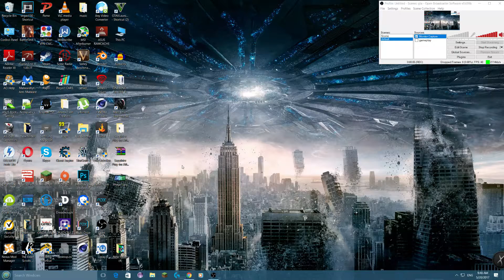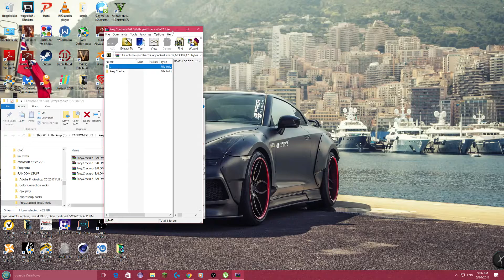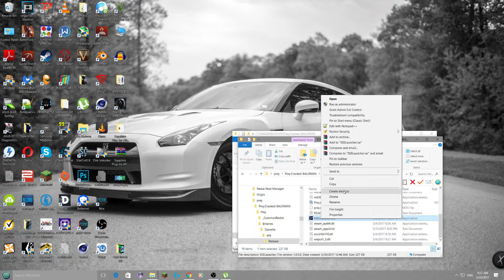How to get prey on PC for FREE!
This is how to get watch prey full version entirely free. If you have any problems ask me in the comments ill try to reply to everyone.

Tags(ignore)
3 prey hindi
3 prey movie
3 prey trailer
5 prey animals
70 prey psai
a prayer
a prayer for healing
a prayer for owen meany
a prayer for owen meany audiobook
a prayer for peace
a prayer for you
a prayer kings kaleidoscope
a praying mantis
a praying spirit
a praying spirit karen clark sheard
add-2 prey
ant glizzy prey 4 me
b-prey
beasts of prey # 03
beasts of prey #01
beasts of prey t rex
beasts of prey v.13
besdong prey 01
birds of prey harley quinn
birds of prey new 52
birds of prey zoo
cancion proyecto x
chronicles of prey 2
cold prey 2
cold prey 2 full movie
cold prey 3
cold prey 3 bande annonce
cold prey 3 full movie
cold prey 3 trailer
cold prey 3 trailer german
daddy said 2 prey
elfin y preyas
i pray
i pray amanda perez
i pray for my enemies
i pray for you jaron and the long road to love
i pray for you lyrics
i pray for you you pray for me i love you i need you to survive
i pray we all be ready chicago mass choir
i pray we all be ready lyrics
i pray your brakes go out runnin down
isabel preysler y enrique iglesias
isabel preysler y julio iglesias
isabel preysler y miguel boyer
isabel preysler y sus hijos
isabel preysler y vargas llosa
jay z pray
jurassic prey t
lion prey zebra
luciano pereyra y david bisbal
mkx prey pack
musica de proyecto x
nemesis 3 prey harder
o preya o preya
o preya o preya song
o preya o preya sun
o preya re preya
o preyasi monalisa
o priya o priya
o priya o priya tumi kothay
o priya tumi kothay asif
o priyo
o priyo ami tomar hote chai
pelicula completa proyecto x
pelicula proyecto x
pray 30 minutes
pray 4 em
pray 4 love
pray 4 love travis
pray 6
pray 6l
pray 6lack
pray 6lack instrumental
pray 6lack lyrics
pray 6lack the get down
pray you catch me beyonce
pray you catch me beyonce cover
pray you catch me beyonce karaoke
pray you catch me beyonce lyrics
pray you catch me cover
pray you catch me instrumental
pray you catch me karaoke
prayer in c
prayer in c lyrics
pre launch trailer
preay kbal 8
preay phnek 4
preay phnek 4 full movie
predator or prey
prey
prey 06
prey 1
prey 1 gameplay
prey 1 hour
prey 1 hour gameplay
prey 1 review
prey 1 trailer
prey 10 years
prey 100 walkthrough
prey 1977
prey 1998
prey 1st hour
prey 2
prey 2 demo
prey 2 gameplay
prey 2 gameplay pc
prey 2 part 1
prey 2 review
prey 2 trailer song
prey 2006
prey 2006 gameplay
prey 2007
prey 2017
prey 2017 crack
prey 2017 ending
prey 2017 gameplay
prey 2017 review
prey 2017 trailer
prey 3 gameplay
prey 3 trailer
prey 35
prey 35 min gameplay
prey 360
prey 360 review
prey 360 trailer
prey 3d realms
prey 3rd person
prey 4 eyes
prey 4 me
prey 4 me decaf
prey 4 me shy glizzy
prey 4 reign
prey 4 swafty
prey 4k
prey 4k demo
prey 4k trailer
prey 4th floor
prey 5.5.17